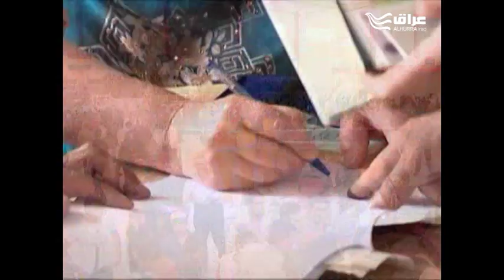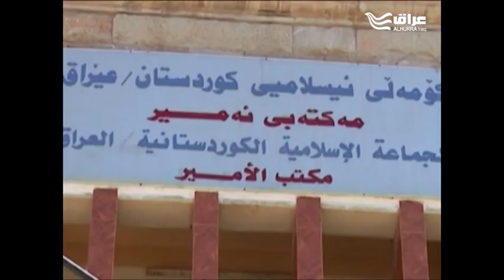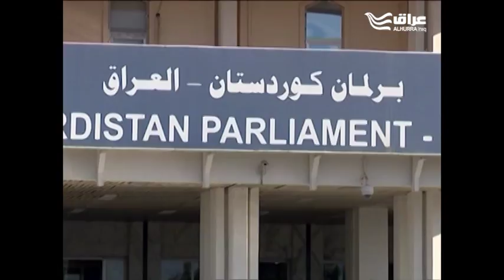توقعات 2018 في إقليم كردستان انفراج للازمات أم تعميقها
ما الذي يمكن أن يتغير في إقليم كردستان خلال العام الجديد 2018؟ هل يمكن أن تشكل الانتخابات النيابية القادمة نقطة تحول حقيقي في واقع الإقليم؟ إلى أين ستتجه العلاقة بين أربيل وبغداد؟ وهل سيشهد الواقع الاقتصادي تحسناً أم العكس؟
على هذه الأسئلة وغيرها يجب ضيوف هذه الحلقة التي بثت يوم السبت 13 كانون الثاني/ يناير.

ضيوف الحلقة:هوكر جتو - المنسق العام لشبكة شمس للانتخابات
سلوى جوهر - ناشطة سياسيةعبدالغني على يحي - محلل سياسيد.ريبوار بابكي - استاذ جامعي